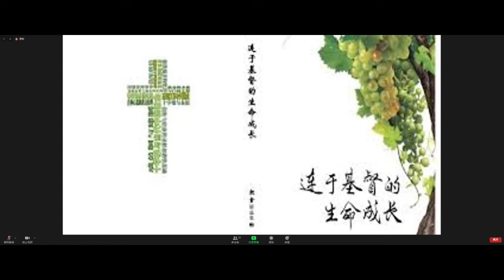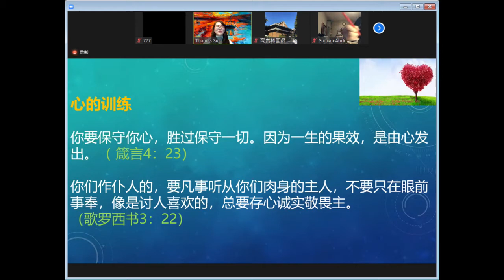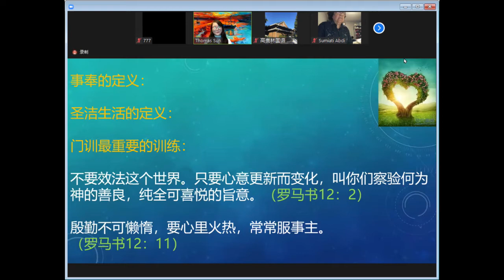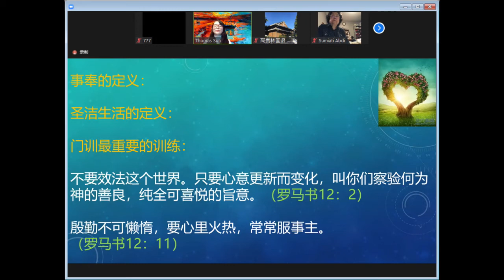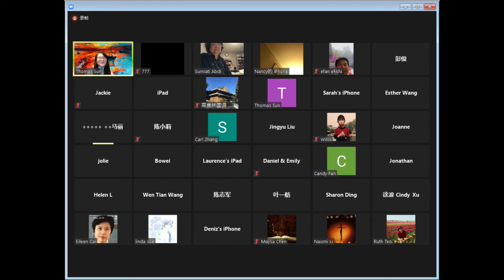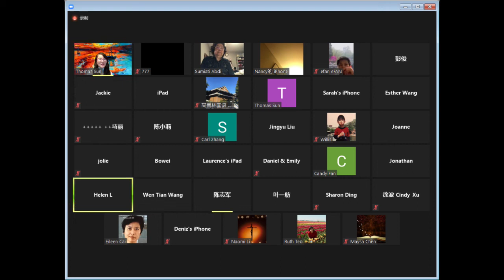伟川师母 门徒训练梗概